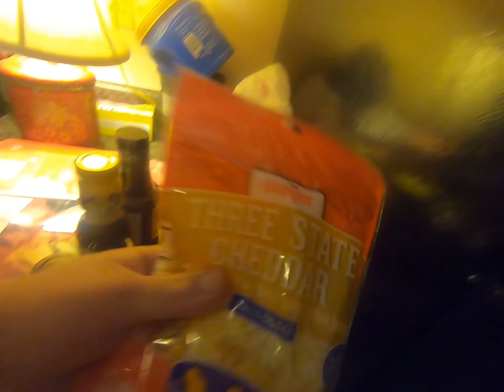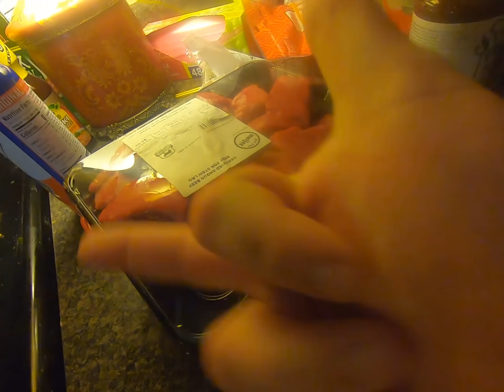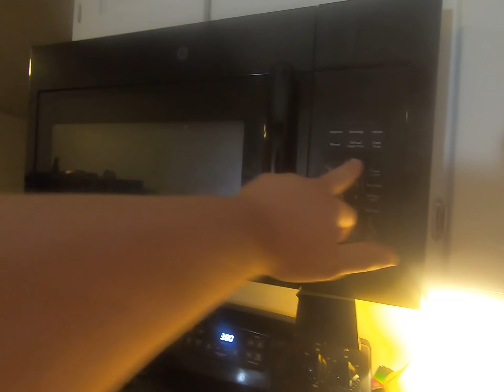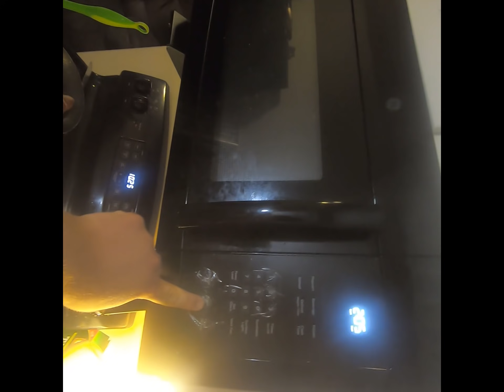Gourmet Meat Salad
I hope you enjoy this one its extra long and extra special. This is Gourmet Meat Salad.

Ingredients list:
Steak
Chicken Tenderloin
Pork Chop
3 State Cheddar
Monterey Jack
4 Cheese Mexican
Teriyaki Sauce
Carolina Sweet BBQ
Jared Peaches
Steak Seasoning
Chicken Seasoning
Sparkling Lemon Perrier
Mio Black Cherry Energy
Dried Old Tortilla Shell

LET IT RIPPPPP!